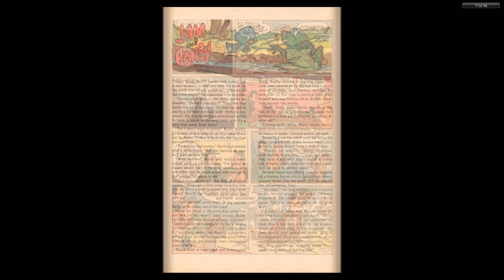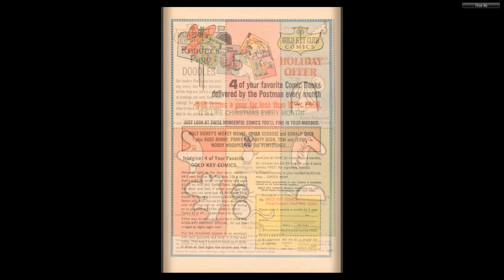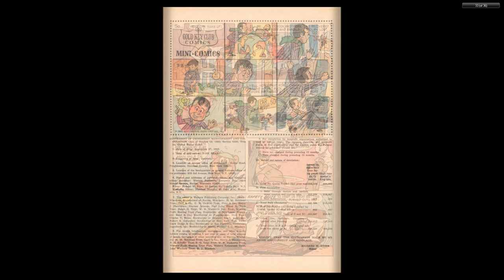Yogi Bear 036 1969 04